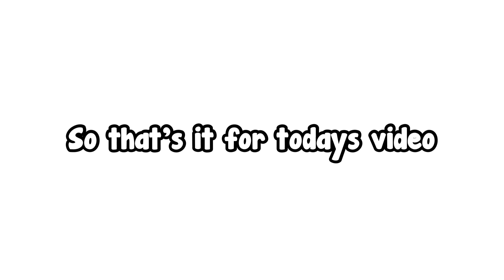Family Beach Day!!🏖☀️ | Vlogs with Gaby and Ava | Vlog#195 | Toca life world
Hey peaches 🍑

-Vlogs with Gaby and Ava | Vlog#195 |
Family Beach Day!!🏖☀️